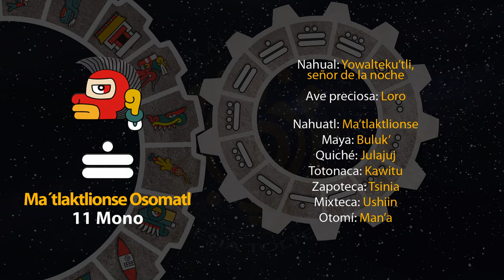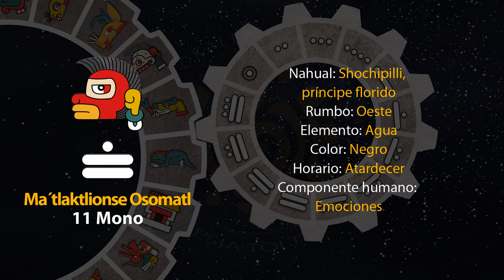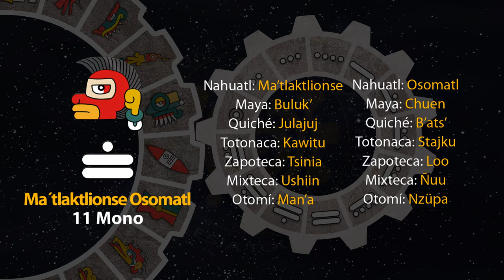El tonal de hoy es "11 Mono - Ma´tlaktlionse Osomatl" 18/04/24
18 de Tosostontli
Año 8 Ocelote
50 del 19 Atado
5146 del Quinto Sol

18 de abril de 2024.